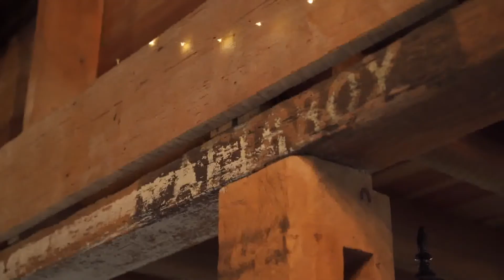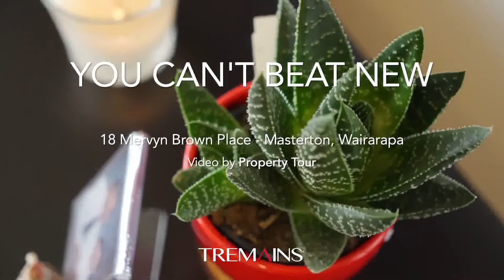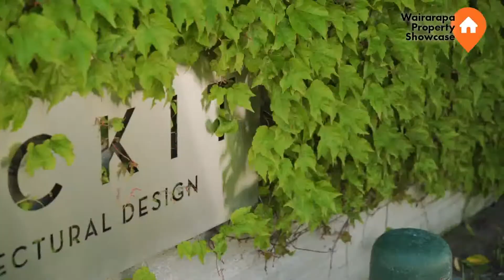Home Lending Services - Wairarapa Property Showcase - 02-06-2020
672a Te Whiti Road Michelle Moser Ray White
360 2
38 Donald Street, Featherston
96A East Street
4 Burgundy Drive, Martinborough Susan Stephen
ProfileAdvertisement
Section, Martinborough Susan Stephen
51 West Bush Road, Masterton Robbie anderson
659 Dalefield Road, Carterton-RPge
659 Dalefield Road, Carterton
ShortAdvertisement
48 Armstrong VR Tour
132 West Street, Greytown
73 Titoki Street, Masterton Brad Chittick - Ray White
221b State Highway 2, Masterton Brad Chittick and Holly Percival - RayWhite
FOR SALE 27 Essex Street, Masterton Team Bevan Saywell, Tremains Wairarapa
101 Oxford Street, Martinborough
62B Cross Line, Greytown